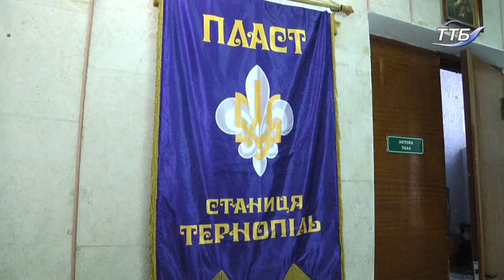У Тернополі завершилася 13 військово-патріотична спартакіада «Експльозія»